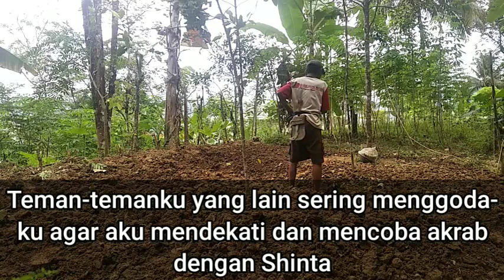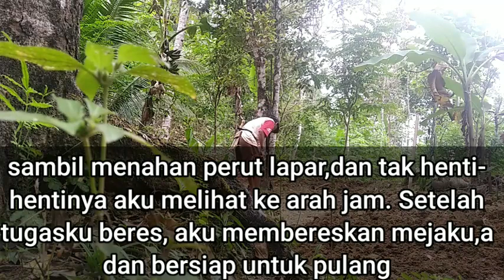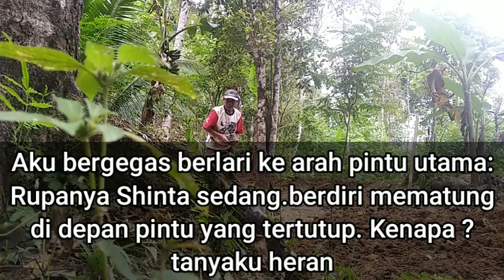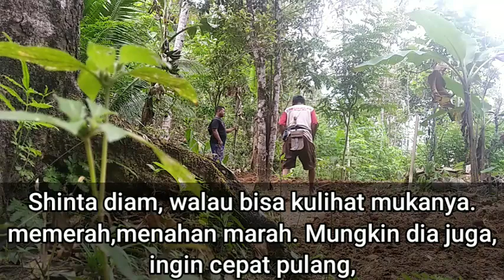Kulakukan s4at di k4ntor || Cerita romantis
Cerpen Atau Cerita Pendek, Cerita Romantis diangkat
dari kisah nyata yang mengaduk perasaan kita,
sampai sampai kita terbawa dengan alur cerita. dan
cerita cinta ini memberikan pelajaran bagi pemirsa.
SEKARANG
Sehat Terus & Panjang Umurnya. dan tidak
ketinggalan cerita menarik berikutnya.

Video yang saya bagikan hanya sebatas informasi
untuk hiburan semata. semua cerita yang tercantum
dalam channel ini hanyalah fiktif belaka, yang murni
berasal dari ide dan karangan asli penulis dan
pengelola. Apabila ada kesamaan nama tokoh,
tempat kejadian maupun alur cerita itu adalah
kebetulan saja dan tidak ada unsur disengaja.
Terimakasih